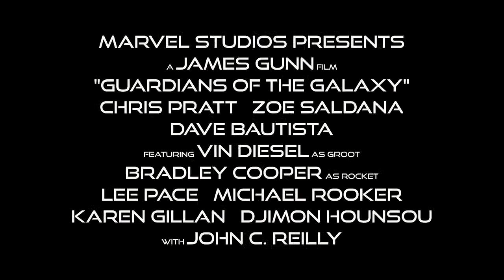Guardians of the Galaxy - Official "Rocket Raccoon & Groot" Featurette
Title: Guardians of the Galaxy

Cast:

Chris Pratt
Dave Bautista
Zoe Saldana
Bradley Cooper
Michael Rooker
Ophelia Lovibond
Benicio Del Toro
Lee Pace
Djimon Honsou
Gregg Henry
Glenn Close
John C. Reilly
Peter Serafinowicz
Laura Haddock
Sean Gunn

Synopsis:
From Marvel, the studio that brought you the global blockbuster franchises of Iron Man, Thor, Captain America and The Avengers, comes a new team -- the Guardians of the Galaxy. An action-packed epic space adventure, Marvel's "Guardians of the Galaxy" expands the Marvel Cinematic Universe into the cosmos, where brash adventurer Peter Quill finds himself the object of an unrelenting bounty hunt after stealing a mysterious orb coveted by Ronan, a powerful villain with ambitions that threaten the universe. To evade the ever-persistent Ronan, Quill is forced into an uneasy truce with a quartet of disparate misfits -- Rocket, a gun-toting raccoon, Groot, a tree-like humanoid, the deadly and enigmatic Gamora and the revenge-driven Drax the Destroyer. But when Peter discovers the true power of the orb and the menace it poses to the cosmos, he must do his best to rally his ragtag rivals for a last, desperate stand -- with the galaxy's fate in the balance. Marvel's "Guardians of the Galaxy" is presented by Marvel Studios. The film releases August 1, 2014, and is distributed by Walt Disney Studios Motion Pictures.

Release Date: July 31st in the UK, and on August 1st in the US